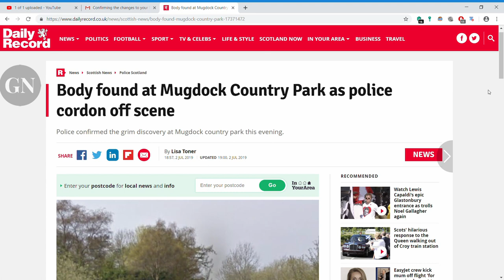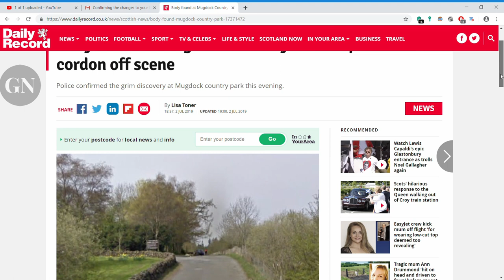MUGDOCK PARK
Body found at Mugdock Country Park as police cordon off scene
Police confirmed the grim discovery at Mugdock country park this evening.